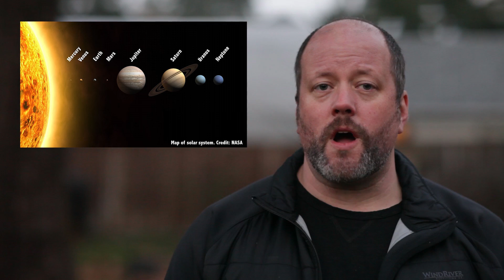How Do Planets Go Rogue?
Some times planets just head off into the mysterious Universe all on their own, without a star to orbit. How and why do planets go rogue like this?

Edited by:
Chad Weber

We’re accustomed to thinking about solar systems as places of order. All the planets orbit their parent star, everything is neatly arranged in ellipses and rings. Even the asteroid belt has division lines of dry and icy. Planets do what they’re told: orbit that star until the end of time. No Pluto, you may not go outside and play with the other planets. You’ll spend your lunch hour in detention with Haumea until we decide what we’re going to do with you for not cleaning up your play area.

Some planets just can’t be held down. They’re the Jimmy Deans, the greasers, the Marlon Brandos, the Cool Hand Lukes. They break all the laws and play by their own set of rules. They’re a rolling stone, baby. To ask them to settle down would just be to deny their nature. So instead of orbiting a star, they go rogue and fly off into the Milky Way, possibly seeking fame, fortune and adventure, but keeping to the beat of their own drummer.

A rogue planet is any planet that doesn't orbit a star. Instead of being a member of a solar system, it orbits the Milky Way on its own. Or in the case of really deviant planets, it’s been ejected out of the Milky Way entirely. Make no mistake, this is not a small condition affecting a few planets. It’s estimated that there are billions of rogue planets out there in the Milky Way.

How does this happen? How can we get rogue planets? Is it the way they were raised? Something that happened in the way they were born? Some rogue planets started out as part of a solar system, and then something happened. Some event “kicked” them out into deep space. You could get a collision or near miss with another star, or even a black hole. As two stars pass one another, their gravitational interactions can cause all kinds of mayhem to a nice orderly orbital system. Planets can be kicked into higher or lower orbits, smashed into stars or flung out with an escape velocity that means they’ll never orbit their star again.

Planets can also escape when their star disappears. Sounds impossible? Sometimes stars go out for cigarettes and just never come back. When a massive star detonates as a supernova, the force of the explosion can eject planets at tremendous velocities away from the former star, flinging those billiard balls all over the hall. But the vast majority of rogue planets probably formed early on in their solar systems. Things were rough and chaotic back then, with planets smashing into each other with all kinds of near misses. These interactions could bully out smaller neighbors with not so much as a nod. Jupiter, I’m looking at you.

It’s also possible that planets could form as orphans, within a solar nebula, away from a star entirely. If a pocket of hydrogen collects together into a sphere, but it doesn't have enough mass to actually ignite as a star, it’s another type of rogue planet. We’ll just pretend these ones were raised by Nuns.

What would it be like for these planets? Without the light from a star, these would be incredibly cold places. This isn't just sad metaphor. The outer layers, exposed to space would be as cold as interstellar space, just a handful of degrees above absolute zero.But deep down below the surface, there would still be leftover heat from their formation, so it’s possible that life could survive down there, kept alive within a warm cocoon.

And who knows, maybe after billions of years, a rogue planet could get captured by a star again, and thawed out. It might get a second chance, or it could all end tragically, racing for pinks along the Devil’s elbow out past the Pillars of Creation. There are many ways that planets can go rogue, in fact, it’s possible that there are more starless planets in the Milky Way than there are stars.

So what do you think? Should we set sail from the Sun, and seek out adventure in the Milky Way?